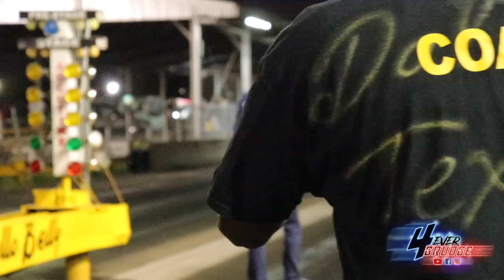$34,000 GRUDGE RACE GONE WRONG AT YELLOW BELLY DRAGSTRIP | SCRAPPY V.S MOONSHINE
You don’t want to wait for our footage to drop ? The link is down below 👇